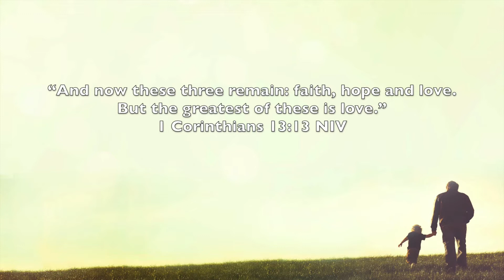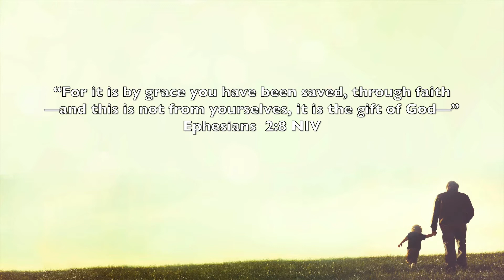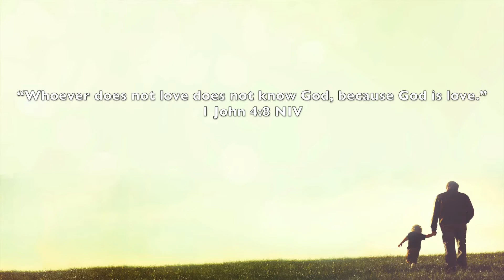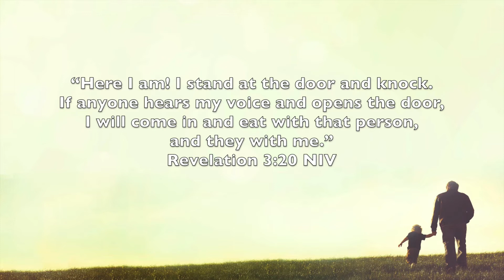Unless You Become as a Child Daily Devotional Day 2- Tue. 4/22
Unless You Become as a Child Devotional Day 2